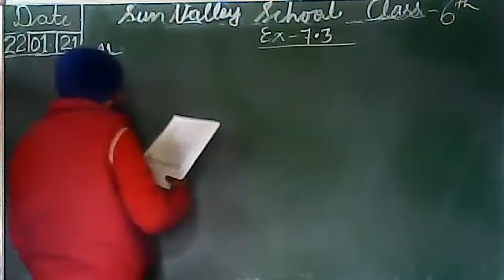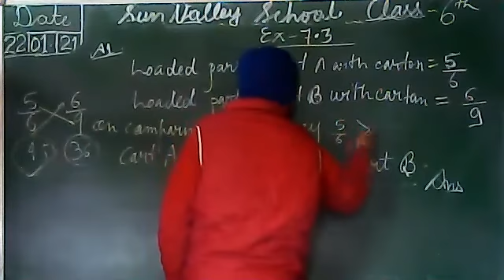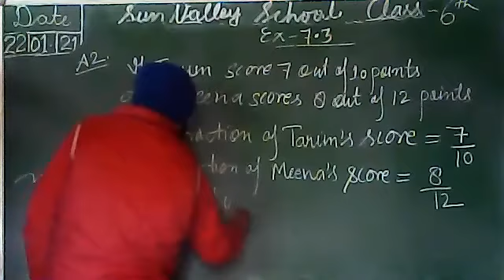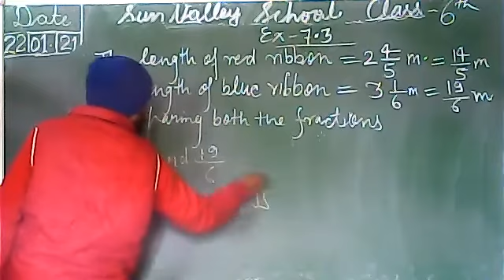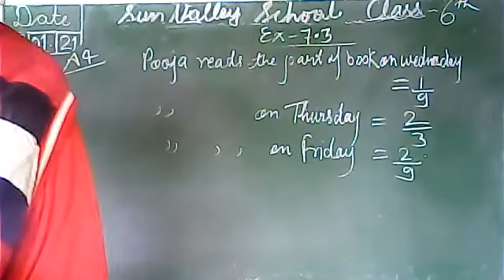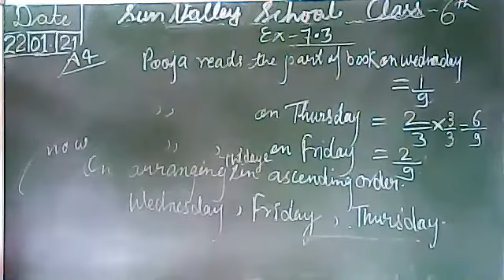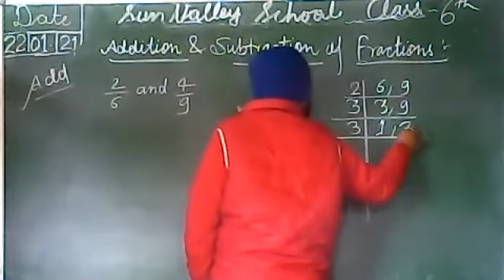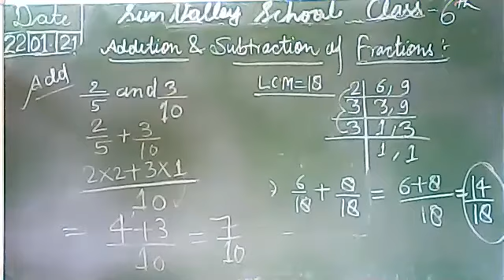6th Math (Q.No. A1, A2, A3 & A4 of Exercise 7.3) Recorded video of Live class held on 22 Jan 2021)